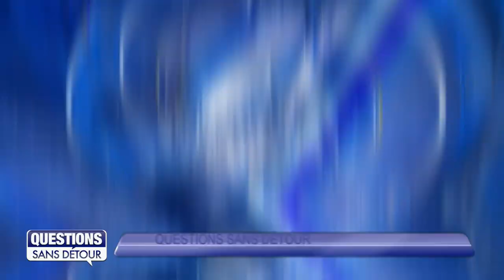Question Sans Détour avec Jacques BANGOU